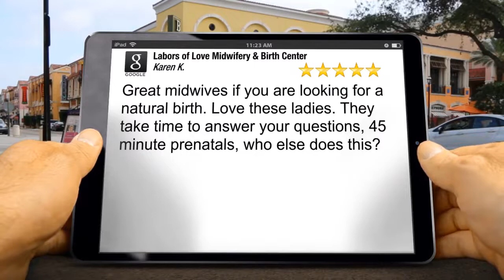Labors of Love Midwifery Review natural homebirth in Greenville SC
Labors of Love Midwifery &amp; Birth Center Greenville reviews
Excellent Review

Great midwives if you are looking for a natural birth. Love these ladies. They take time to answer your questions, 45 minute prenatals, who else does this?
Karen Kyles

Labors of Love Midwifery &amp; Birth Center
1622 E North St
Greenville SC
29609
natural homebirth in Greenville SC,